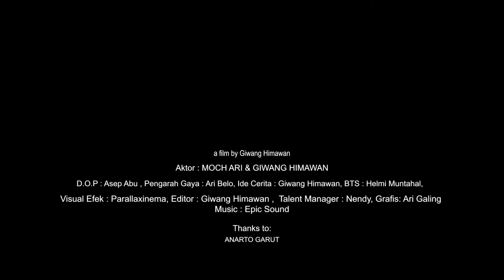KILAT BAJRA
Iseng bikin film kaya di Indosearrr ...

Parallaxinema
Official Chanel: